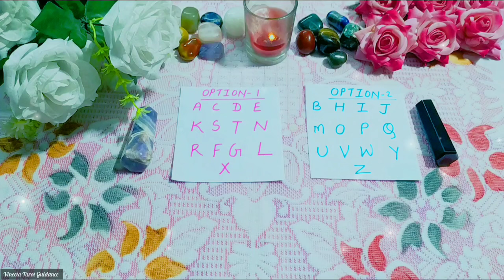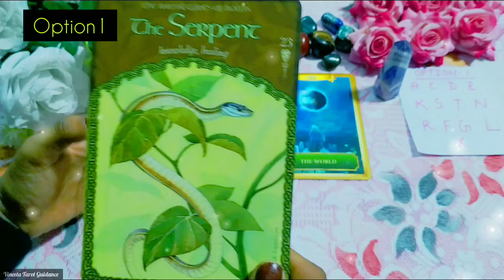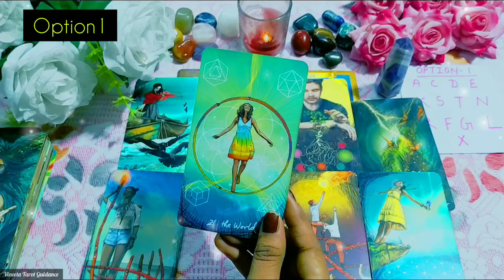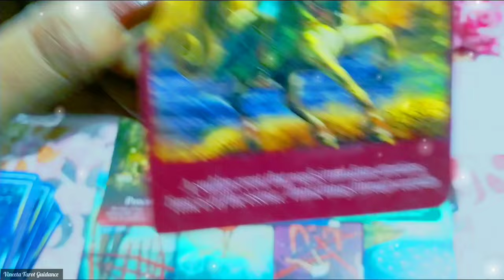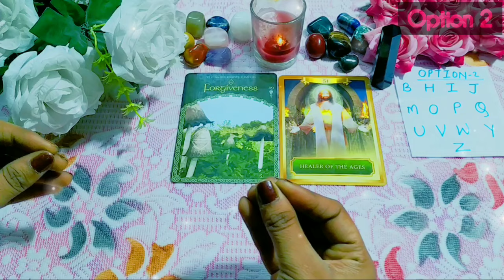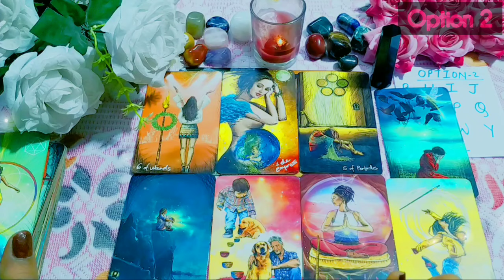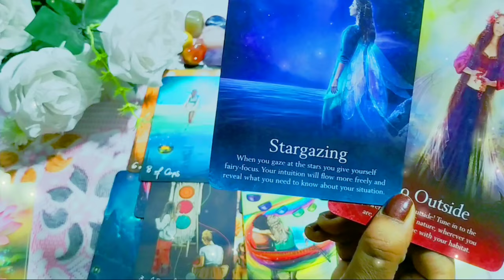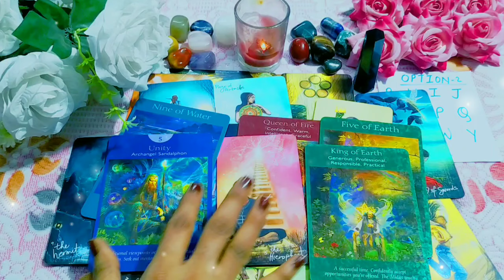💟Aapke Person ki Current feelings & thoughts💘True feelings for you🌷Tarot card reading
💟CURRENT ENERGY CHECK - THEIR TRUE DEEP HIDDEN FEELINGS FOR YOU🌷TAROT CARD READING😻

🔮Timestamp

🧡Option 1- 02:40

🧡Option 2- 15:50

 , today tarot card reading, sunlight tl Vandana, pick a card reading, choose one number, choose one number reading, current feeling, next Step, उनके दिल में आपके लिए क्या हैं, अगला कदम क्या होगा